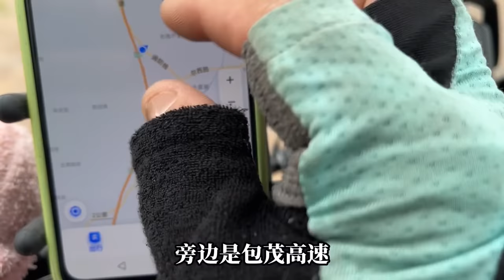一个人的摩旅生活是何种体验，刚到内蒙就下雨，这种感觉我喜欢【海派高手】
请注意，本视频内容完全符合法律规定，不会涉及对动物的不当对待！ 一个人的摩旅生活是何种体验，刚到内蒙就下雨，这种感觉我喜欢【海派高手】
快来这里听听我的生活故事吧。